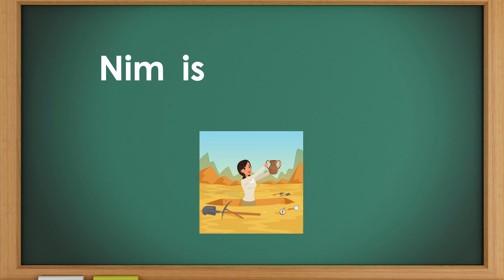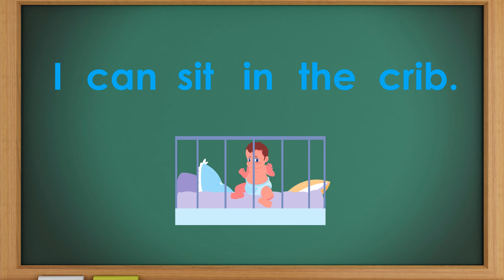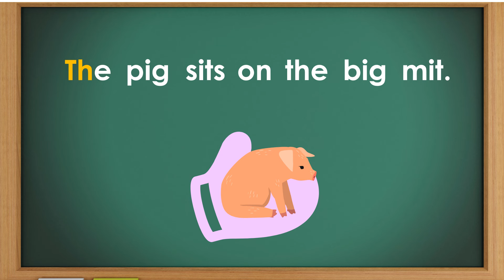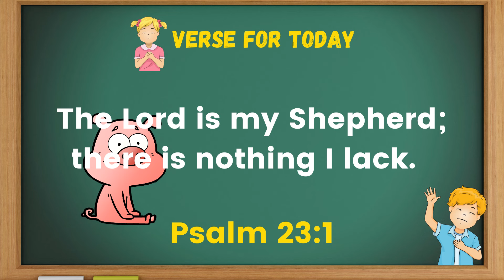Improve Reading Skills & Vocabulary -- Practice Reading Sentences for Kids PART 6 -- Short /i/